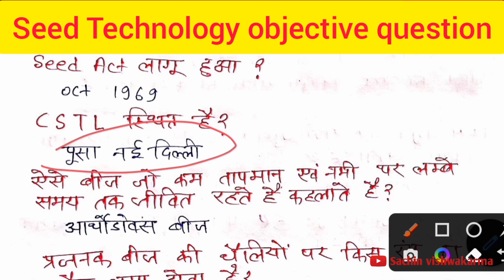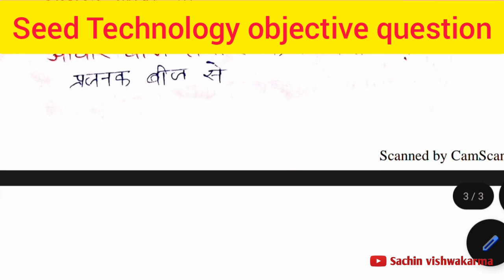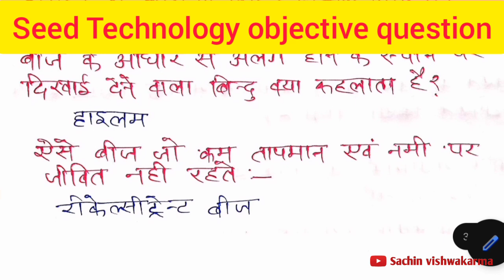Principle of seed technology objective question | bsc ag 4th semester seed technology MCQ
Krishi Shiksha
Krishi shiksha
krishi shiksha

(Sachin Vishwakarma)

Don't Forget :-

1. seed technology
2. objective Questions
3. seed technology MCQ
4.  seed technology questions
6. principle of seed technology
7. seed technology Question Paper
8. Bsc ag 4th semester seed technology
9. seed technology objective
10. 4th semester objective Questions
11. MCQ of BSc agriculture 4th semester

4th semester

Some Channel Related Topics 👇
1. Agriculture
2. BSc agriculture
3. BSc agriculture 1st semester
4. BSc agriculture 2nd semester
5. BSc agriculture 3rd semester
6. BSc agriculture 4th semester
7. BSc agriculture 5th semester
8. BSc agriculture 6th semester
9. BSc agriculture 7th semester
10. BSc agriculture 8th semester
11. Old paper
12. Previous year Question Paper
13. Old paper solution
14. Important questions
15. Objective Questions
16. MCQ